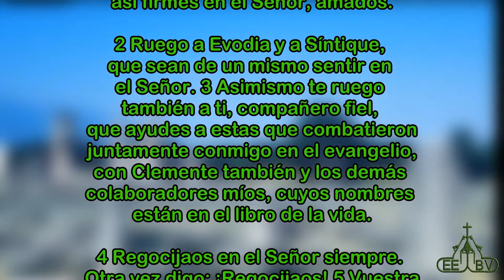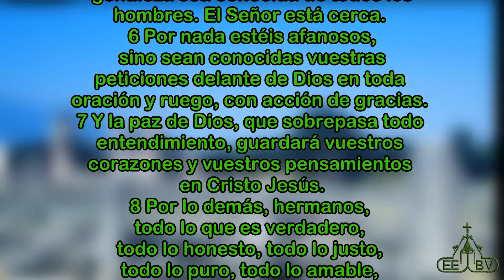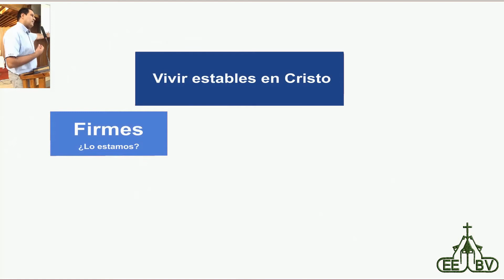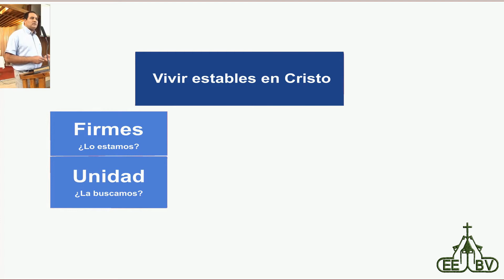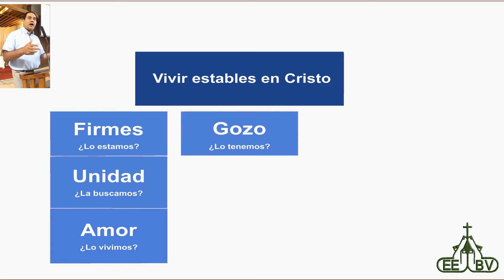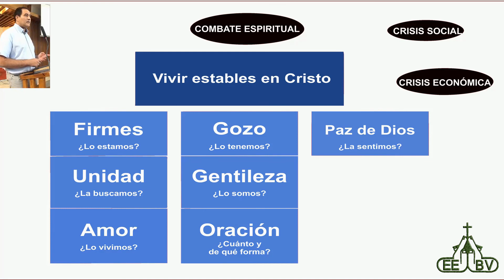Instrucciones para vivir estables (Filipenses 4:1-9)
Comenta: Marcelo Miranda (Anciano)
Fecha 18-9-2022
Cita: Filipenses 4:1-9
Lugar:  Església Evangèlica Baptista de Vilanova i la Geltrú: